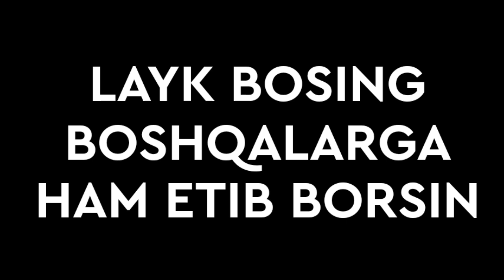Ўлим фариштаси | Йиғлаб тинглайсиз | Омар Ҳалил